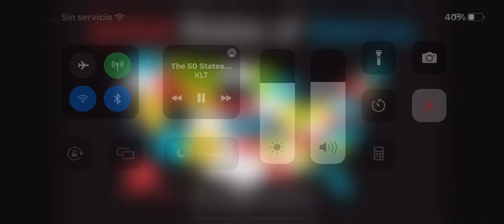Ohio USA map￼ kit 💀